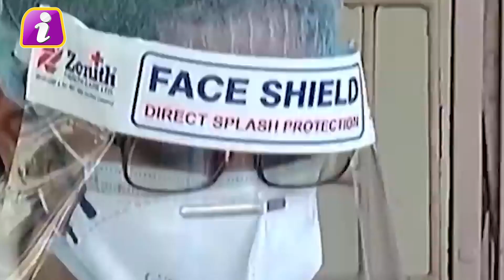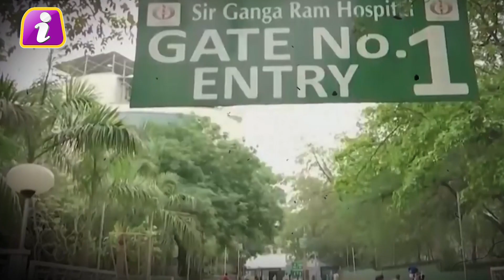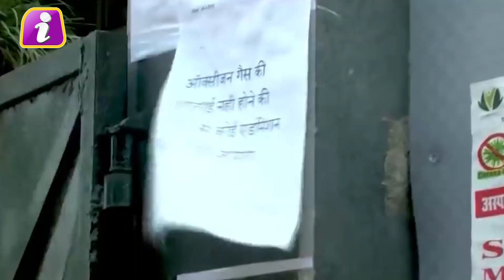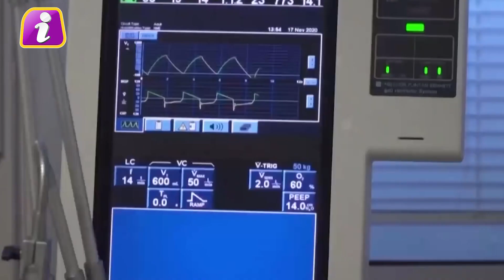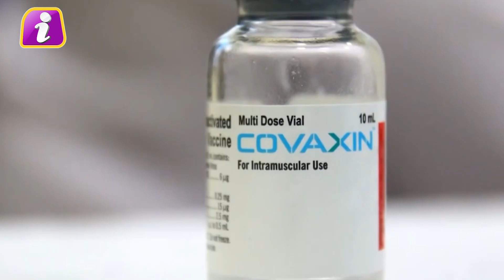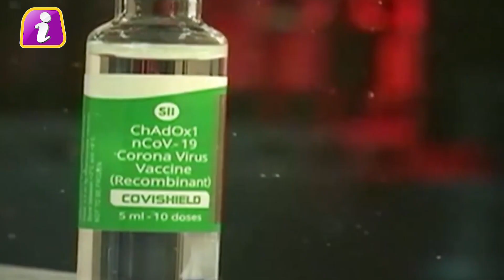Corona की जंग में दूसरे दिन भी बड़ी जीत, कोवैक्शीन को कामयाबी, इस दिन भारत से खत्म होगा CoronaVirus